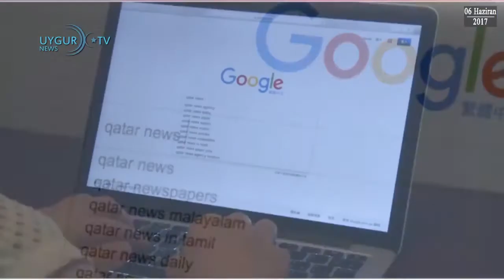ETIC 'Bizim İller' Günün Önemli Gelişmeleri 06.06.2017